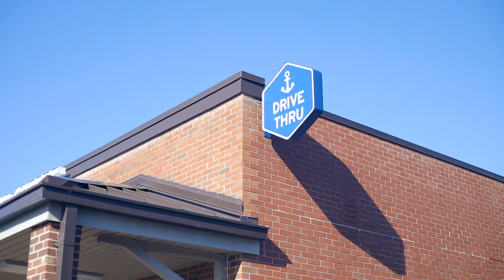Startup Northwest NC | Entrepreneur Spotlight | Greg Brady of Anchor Coffee Co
Greg Brady, founder of Anchor Coffee Co in North Wilkesboro, NC talks about the community of entrepreneurs and support providers that work together to help make Wilkes County a great place to start and grow a business.

Get connected with business training and resources from Startup Northwest NC